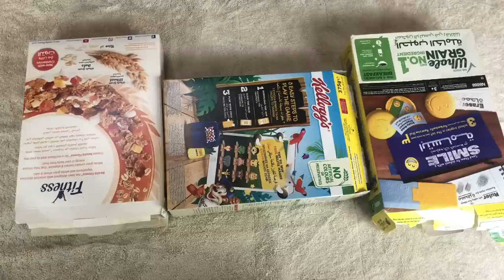Table organizer | best out of waste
How to make file organizer DIY